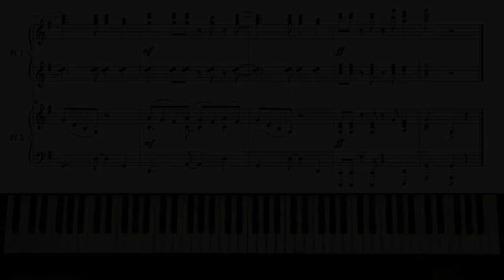C. Norton - 5 "Calypso" from Latin Duets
Christopher Norton
"Latin Duets" for Piano 4 hands

1. Mambo
2. Cha Cha
3. Bossa Nova
4. Son Montuno
5. Calypso
6. Bolero
7. Nanino